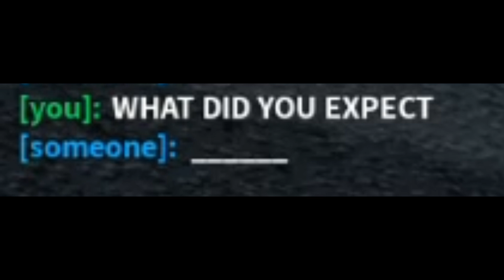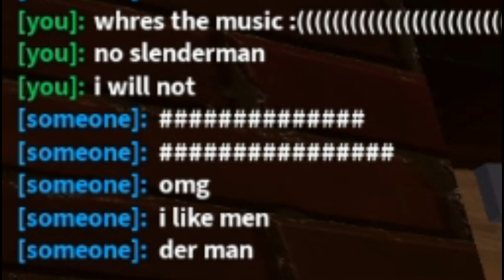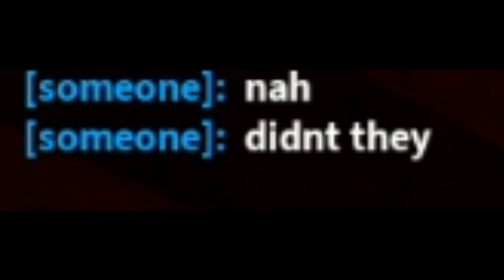i sure regret going on this elevator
regretevator but me and aiden both have brainrot. help.